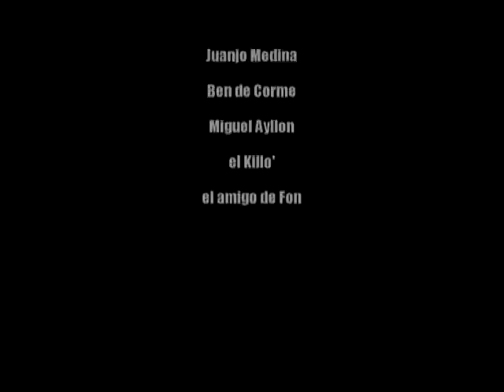FARWEST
Escondido en una cueva orientada al norte en el sector del Rodaje (valle anterior a la dehesa) se encuentra una de las joyas graniticas de la zona centro... La primera ascensión comenzando de sentado fue a cargo de los hermanos Olcina, más tarde Daniel Andrada lo repetiria confirmando el grado propuesto: 8a.
Hubo de pasar más de un año, para que los protagonistas de este video tuvieran la suerte de poner a prueba sus dedos sobre los agarres de un bloque mítico: FARWEST